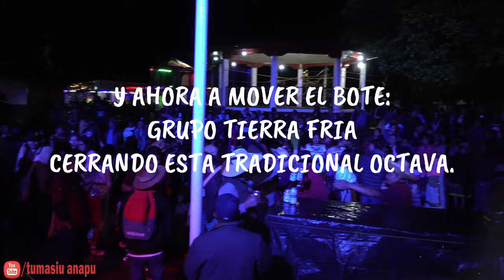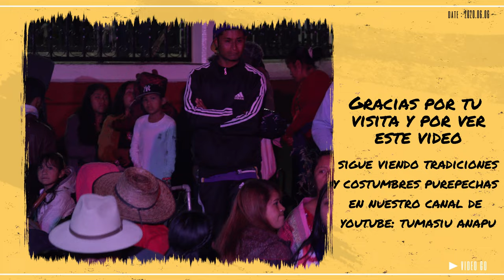MEGA -PROCESION DE MAS DE 1 KM - IR BAILANDO DURANTE EL RECORRIDO Y BAILAR MAS CON TIERRA FRIA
CIENTOS DE PERSONAS en el gran megarecorrido que se dio en la procesion de la Octava del Santo Cristo Milagroso, durante todo el recorrido ir bailando y al final de la procesion llegar a la plaza de la comunidad para posteriormente al finalizar todo zapatear aun mas con las Pirekuas del Grupaso TIERRA FRIA.
LOS FOTOS DE LA PORTADA DE MINIATURA SON DEL AMIGO LUIS MIGUEL REYES F.

Aqui mas videos de nuestro canal que te pueden interesar:

Por las Bonitas Calles de Comachuen después de la Lluvia - Y tres bonitas Pirekuas CHUPIRI JIMBANHI

Un Duelo de Pirekuas de Gran Nivel - Chupiri Jimbanhi VS Nocheros (Lo Mejor de la Pirekua Clasica)

Y Asi se baila en Cocucho - Un dia de Corpus en lo alto de la Sierra Purepecha